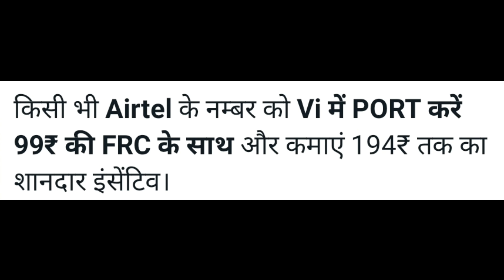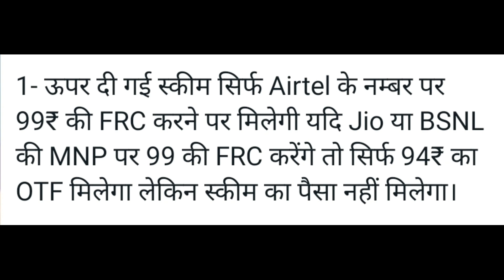Vi सिम 99 रुपए New FRC प्लान चालू Vodafone idea Vi Frc 99 Plan and OTF Commission Full Details 2023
Vi सिम 99 रुपए New FRC प्लान चालू Vodafone idea Vi Frc 99 Plan Details and OTF Commission Full Details 2023

SABKA SAATH
Hindi
vi frc 99
vi 99 frc 2023
vi 99 frc
vi frc
vi new frc
vi new frc 2023
vi 99 frc full details
vi 99 frc details 2023
vi mnp offer
vi port offer
vi port frc 99
99 vi frc
99 vi frcc
vodafone 99 frc plan
idea 99 frc
vi mnp frc plan
vi new mnp frc plan
vi sim mein naya frc chalu
vi mnp offer dhamaka
vi frc 99 otf 194
vi frc 99 otf commission
vi 99 fr,vi frc 99 otf
vi sim frc 99 otf commission
frc 99,frc 99 vi
vi mnp offer
vi port offer
vi sim 99 frc full details
vi frc 99 full details
vi sim frc 99
vodafone 99 frc plan details
idea 99 frc plan details

Airtel Retailer Ke liye Jaroori Videos